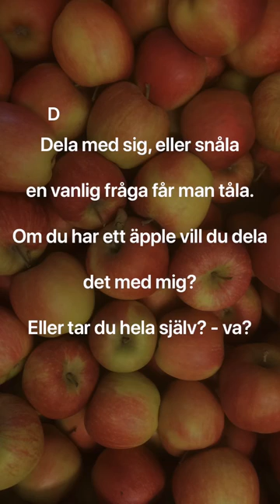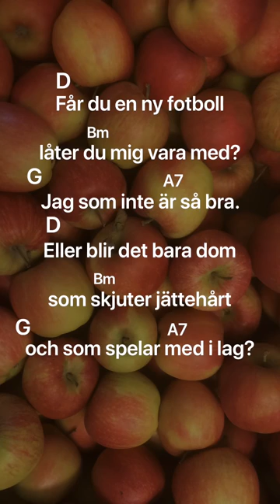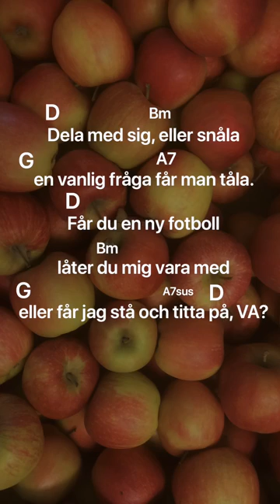Musik värdegrund i skolan: Äppelmelodin (text & ackord) Om du har ett äpple vill du dela det med mig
Klassisk barnsång i skolan skriven Lars Olof ”Lollo” Asplund, utgiven första gången 1983

Om du har ett äpple vill du dela det med mig, i en äppelmelodi? Dela med sig inte snåla...

Passar bra till musikundervisning i förskoleklass till årskurs 3.